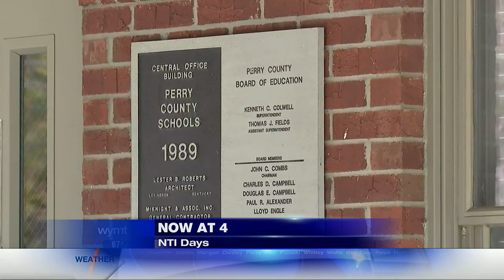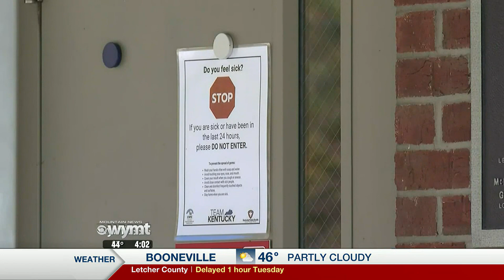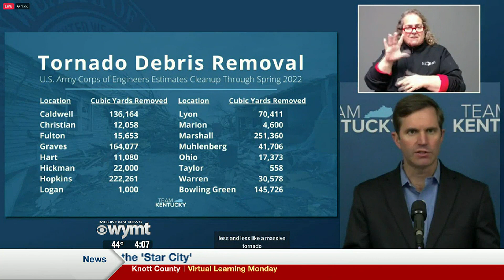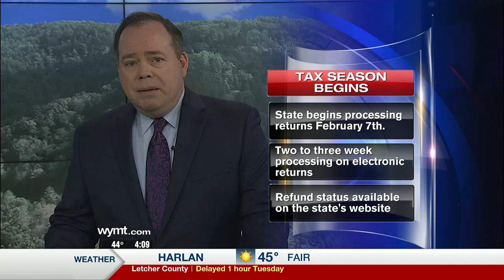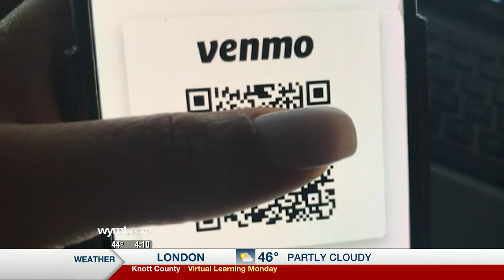Mountain News Top Stories at 4:00 p.m. - January 24, 2022